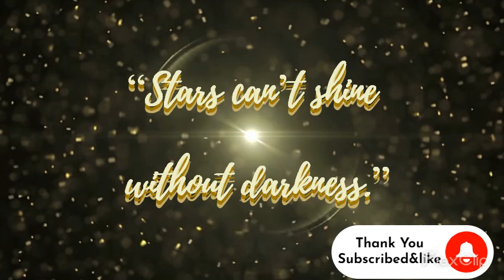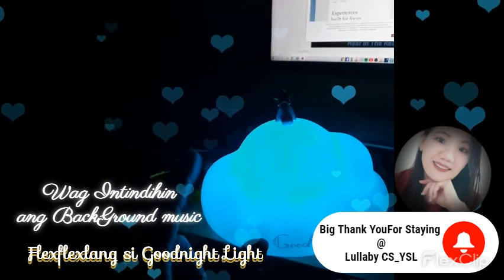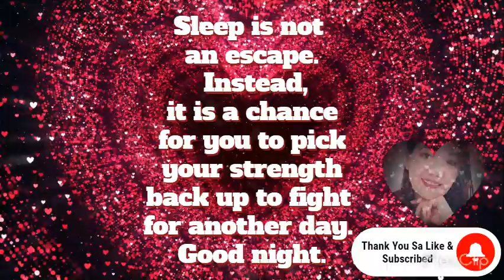Nagflex Lang ang Lampshade ni EBB/Lullaby CS_YSL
For more interesting service offered, Do Connect to Samiweng ti Cordillera/ or contact Jonathan R. Tapiru as Written bellow